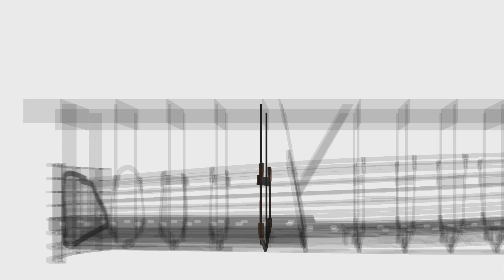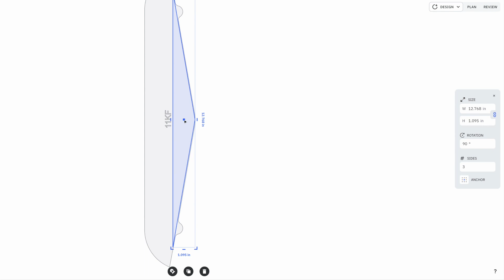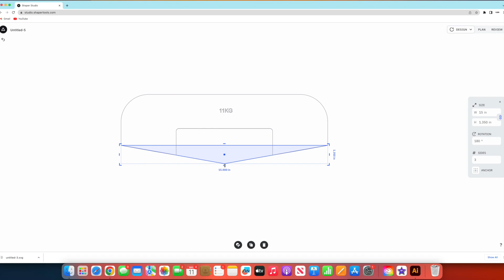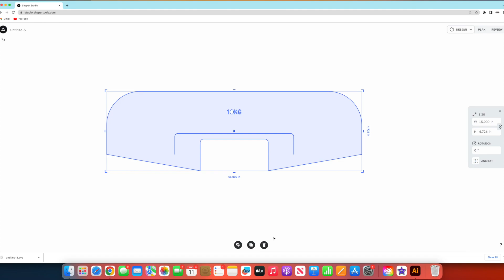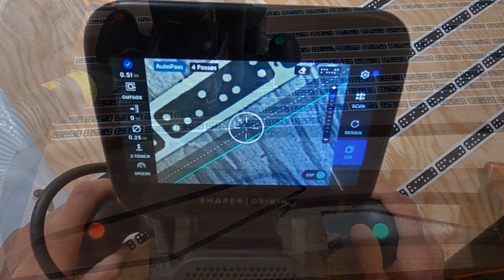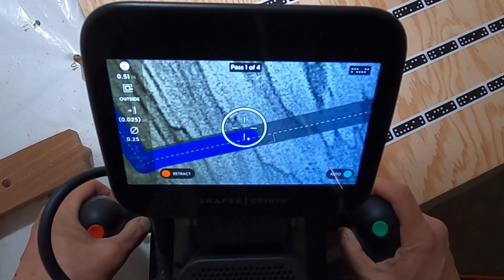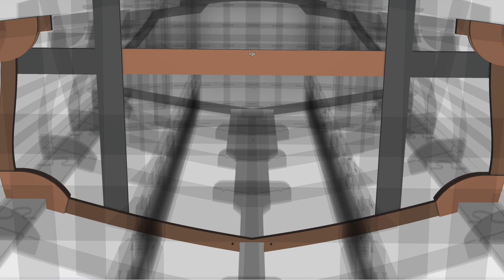Temptress Build 17: Frame 10 Customized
Temptress Boat Build: A series of videos documenting the modern cold molded wood boat building process.  The boat is a mahogany runabout "Temptress" kitted by Dan Lee Boat Building.
In this video, I use the Shaper Studio and the Shaper Origin CNC router, from Shaper Tools, to design and cut custom keel filler and keel gussets.